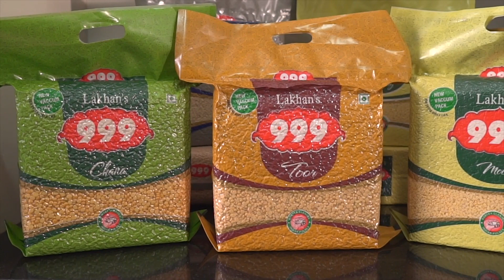MQ LAKHANS 999 KANNAD